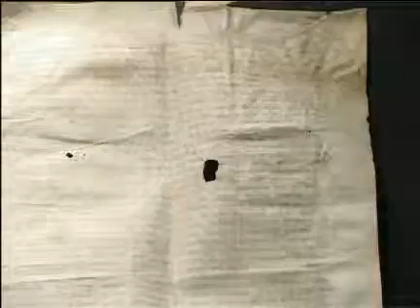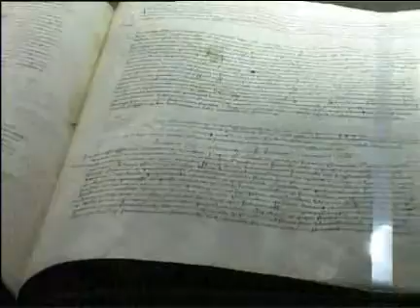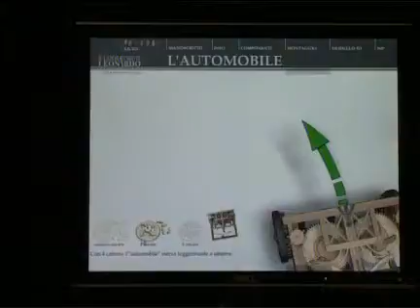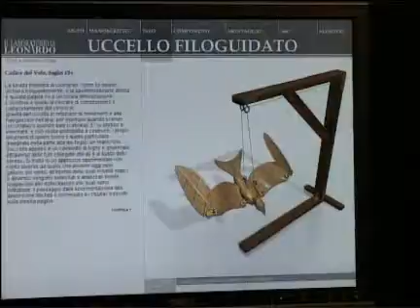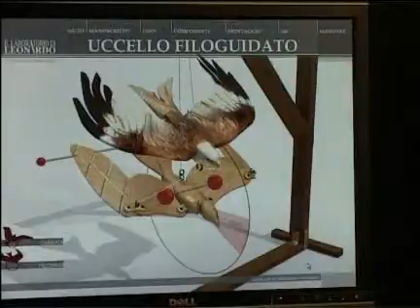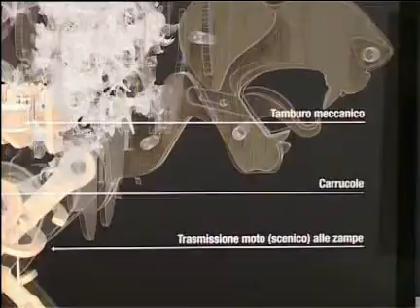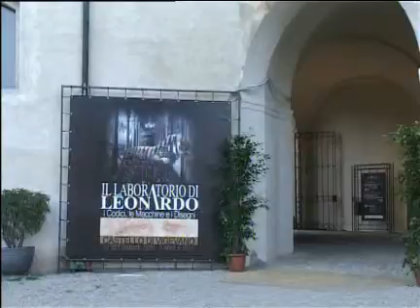Leonardo e Vigevano. Castello Visconteo Sforzesco. 3/10/2009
Castello Visconteo Sforzesco
Leonardo e Vigevano.
Splendori di corte. Gli Sforza. Il Rinascimento. La Città.